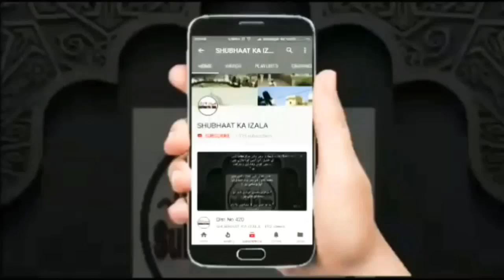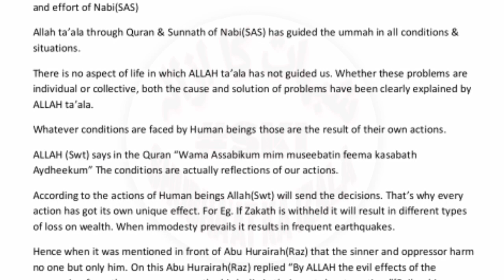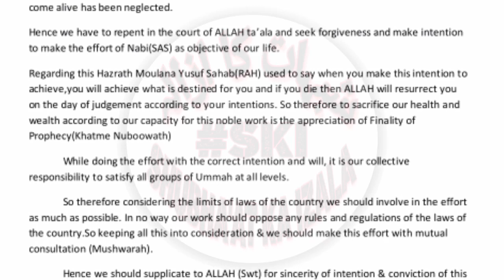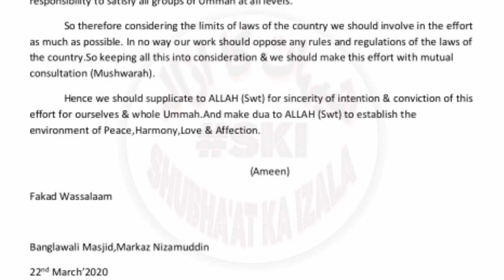CORONA VIRUS VERY IMPORTANT LETTER TO THE SAATHIS By Hazrat Ji RA'ABE Maulana Mohammed Sa'ad Sahab D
CORONA VIRUS VERY IMPORTANT LETTER TO THE SAATHIS By Hazrat Ji RA'ABE Maulana Mohammed Sa'ad Sahab D.B

کروناوائرس و موجودہ حالات پر حضرت جی رابع مولانا محمد سعد صاحب دامت برکاتہم کا امت مسلمہ کے نام اہم پیغام

Coronavirus Aur Mojooda Haalaat Par Hazrat Ji RA'ABE Maulana Mohammed Sa'ad Sahab D.B Ka Ummat k Naam Aham Paigham

कोरोना वाइरस पर हज़रत जी राबे मौलाना मोहम्मद सद सब का उमत के नाम अहम पैग़ाम